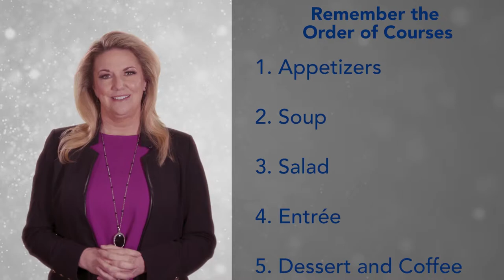RCSU "The Dance of the Dining Room" Trailer: Interactive Virtual Training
This RCSU training course helps restaurant employees view themselves as a group of dancers harmonizing in step to create outstanding service experiences for customers and private club members. The course goes through the sequence of service for dinner in a full-service restaurant with tips about posture, body language, movements, and more!

RCSU is a division of the RCS Hospitality Group, a leader in the hospitality industry with over 100 years of combined experience in food and beverage service training, management training, and high-level customer service training.

Our hospitality e-learning programs cover everything from extraordinary customer service training for your entire team, to food and beverage service basics for line level staff, and in-depth management training courses covering everything from motivation principles to strategic hiring tactics.

These detailed online training courses provide the same expertise and high-quality instruction, interaction, support, and enthusiasm that we bring to our in-person training, using a convenient online platform.